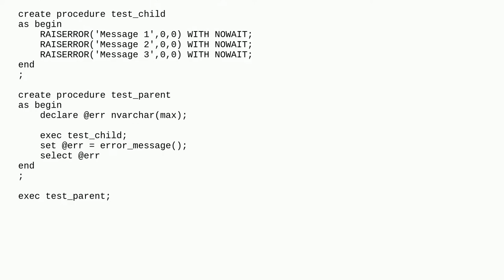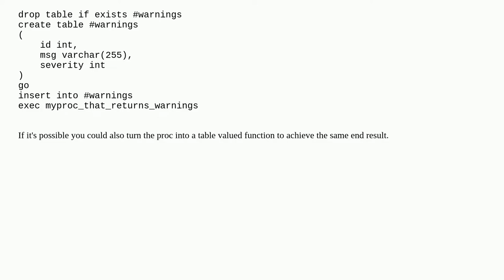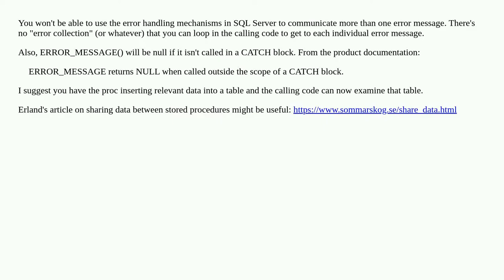Sql Server: Raise warnings and collect them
A special thanks goes out to the community

  sql-server-2016 raiserror sql-server-2019 sql-server